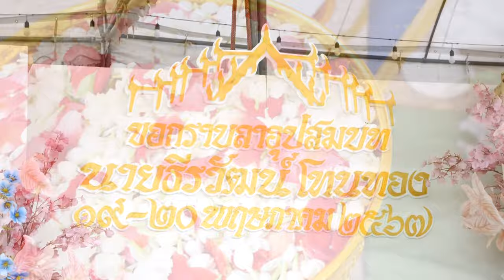อุปสมบท นายธีรวัฒน์ (พีท) โทนทอง วันอาทิตย์ที่ ๑๙ พฤษภาคม พ.ศ.๒๕๖๗ รับนาค ปลงผม Part 1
Facebook : วันเพ็ญ ทองขาว (แมว เอนก สตูดิโอ)